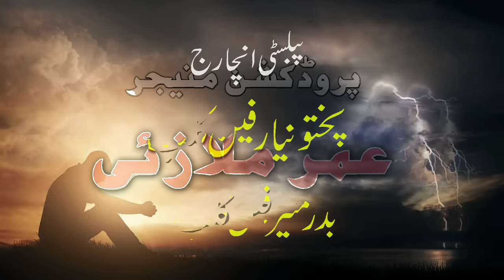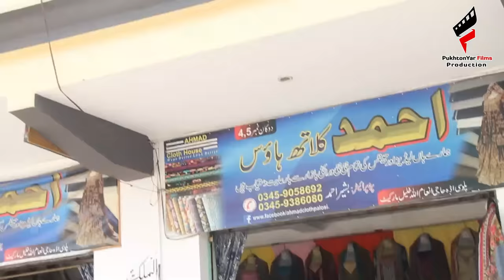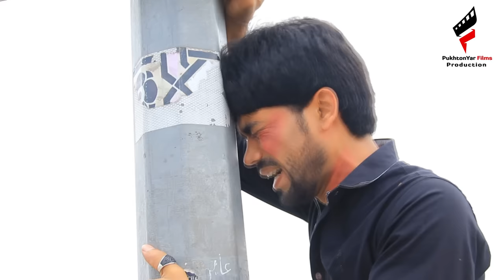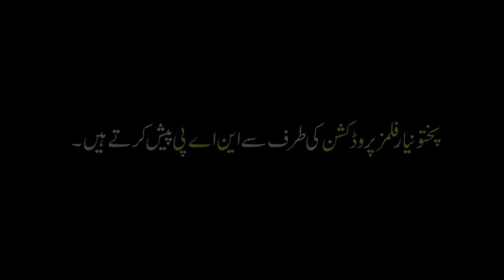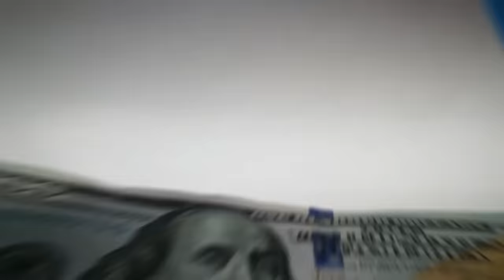Pashto Islahi Drama ZA BEGUNAH YAM 2022 || Pukhtonyar Films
PukhtonYar Films Production PresenT's
Pashto Islahi TeleFilm ZA BEGUNAH YAM 2022
Cast: Naseer Ahmad Pukhtonyar, Alisha  , Sarwat Ali , Mumtaz Zaib , Hamid Shehzad , Saleem Khan , Umar Mulazai etc.
D.O.P: MK Khan
Design: Asad Khan
Production Manegar: Umar Mulazai
Edit By : Arsalan Sahil
Publicity Incharge: Pukhtonyar FanzClub,
Special Thanks: Ahmad Advertiser
Production Incharge : N-A-P
Producer: Naseer Ahmad PukhTonYar
Written & Directed By: Amjad Naveed
Present BY: Pukhtonyar Films Production

Thanksssss